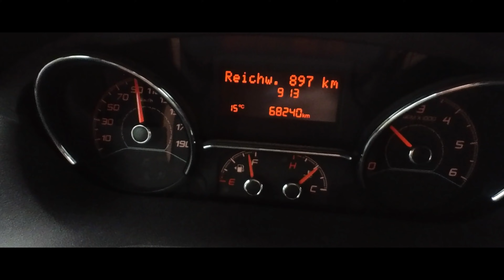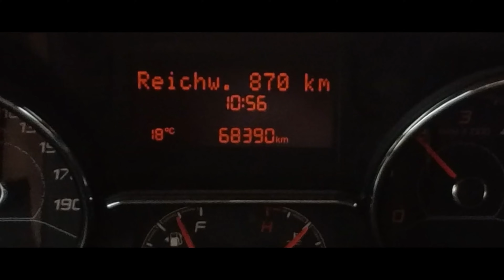#148 - Im Regen nach Euböa! - Griechenland Roadtrip 2021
Das schlechte Wetter hatte sich bereits im 4. Teil unserer Roadtrip Reihe aus Griechenland angekündigt. Heute trifft uns die Schlechtwetterfront komplett. Zeit, den Norden zu verlassen und weiter in Richtung Süden zu fahren.

Wir machen einen Zwischenstopp an den heißen Quellen der Thermopylen und fahren dann durch den dichten Verkehr von Chalkida. Dahinter überwinden wir einen heftigen Pass auf Euböa und erreichen an der Ägäis einen traumhaften, einsamen Strand.

Die Straßen auf Euböa sind nicht ohne und überwiegend nur für Allradfahrzeuge gemacht. Auch die Asphaltstraßen können maximal mit einem Wohnmobil unserer Avanti Größe befahren werden.

Viel Spaß

LG

Dirk & Sonja